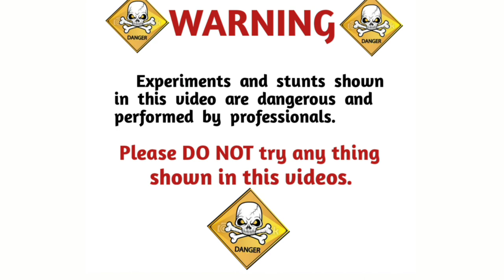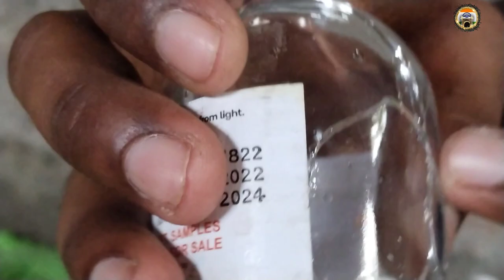How to make a pocket slingshot super shooters | Shooting gun | Balloon and Bottle gun 🔥👌🔥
Stun gun bandook | Stun gun in amazon india | Stun gun gta 5  | Stun gun | Stun gun unboxing in hindi | 🔥👌🔥|

stan gun experiment
taser gun how it works
vipertek stun gun vts-989
taser gun slow motion
stun baton
stun gun unboxing
taser gun legal in india
taser gun prank simulator app
stun gun vs taser gun
stun gun price bd
stun guns for self defense
stun gun gta 5 online
stan gun experiment
stan gun
stan gun experiment
sten gun firing
stun gun unboxing in hindi
stun gun sound
stun gun phone case
stun gun making video
stun gun location in granny chapter 2
stun gun kaise banaen
stun gun torch
stun gun in amazon india

Videos Link :-

Bengal Experiment#Viral Video#Experiment Video#Experiment#Youtube Video#stan gun experiment
stun baton
stun gun unboxing
stan gun experiment
stan gun
stan gun experiment
sten gun firing

Video is for educational purpose only copyright Disclaimer under section 107 of the copyright Art 1976, allowance is made for "Fair Use " f chor purposes such as criticism , comment , news reporting , teaching , scholarship and researc h